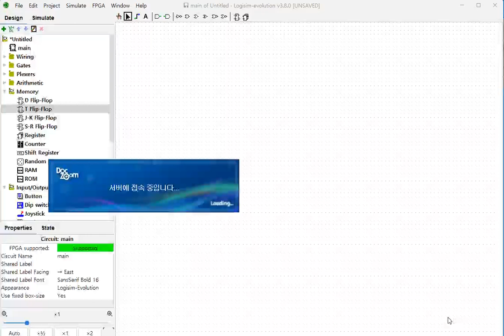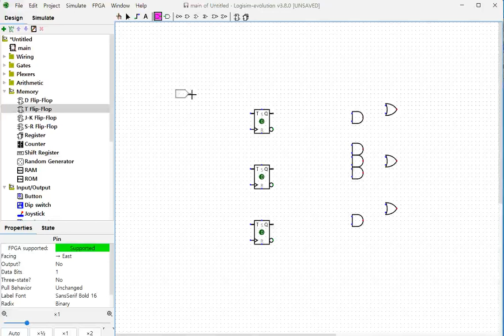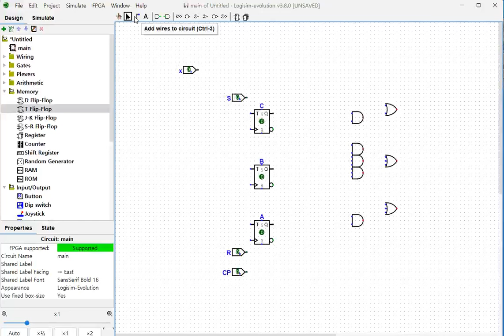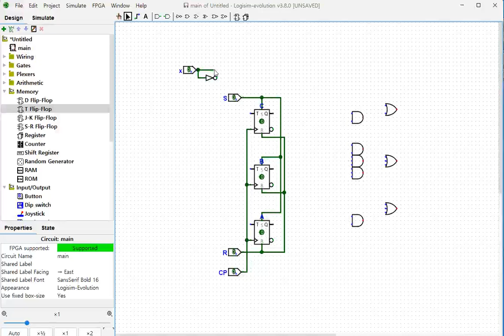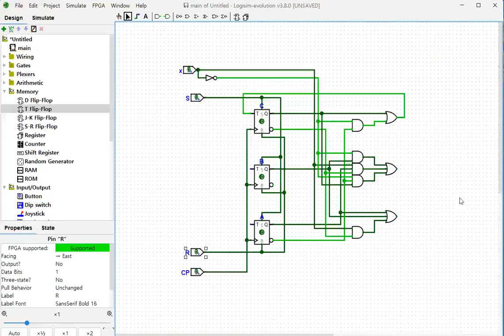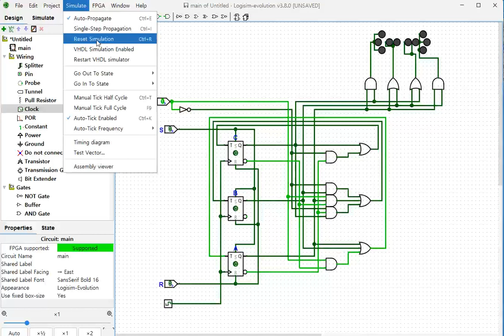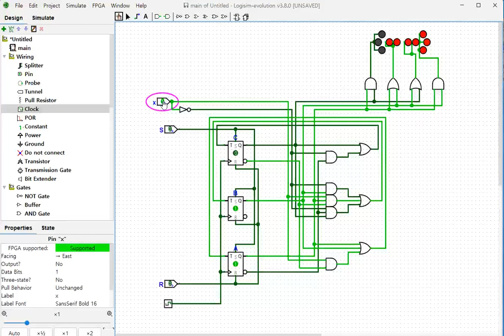방향지시등설계-T-f/f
양방향 방향지시등 설계하고
Logisim evolution으로 테스트하기

7개 상태  (상태 c 공유)

입력 : x
x = 0  일 때 a -- e -- c -- f-- a . . .
x = 1 일 때 a -- b -- c -- d -- a . . .